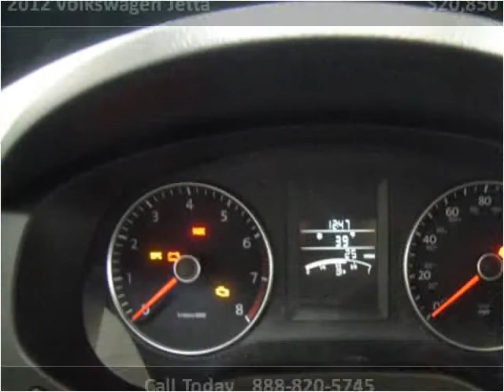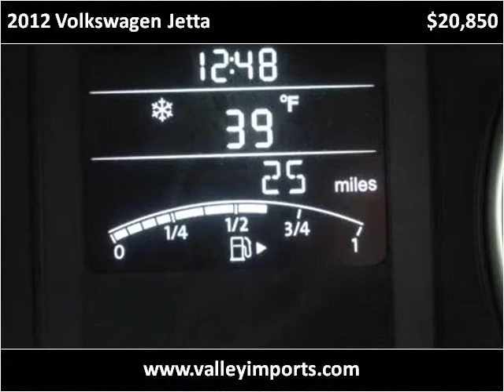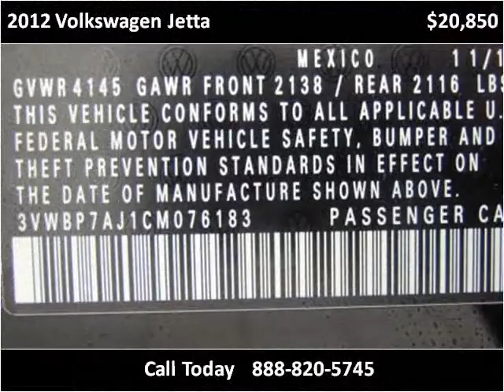2012 Volkswagen Jetta New Cars Fargo ND